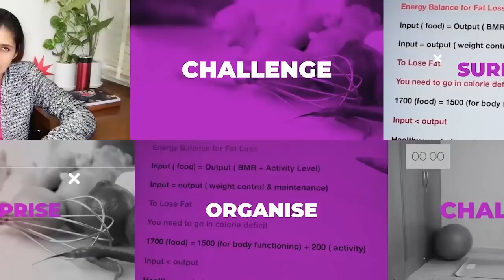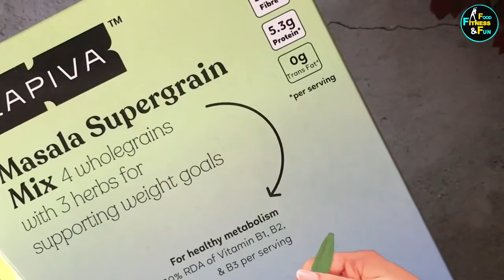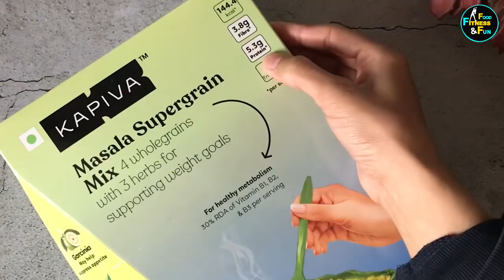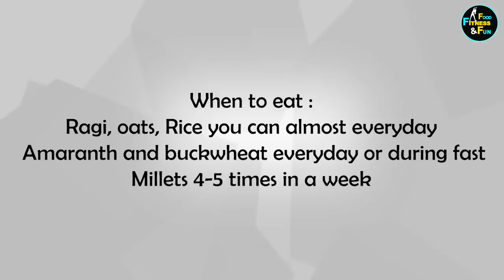8 Indian Super Grains to Eat Every Week For Weight Management | Balance Indian Diet Food | Breakfast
Hello guys! Today’s video covers 8 Indian super grains to Eat Every week for Weight Management. These are our balance Indian diet food. these super grains as healthy breakfast or healthy snacks over the weeks can help with losing weight. I will also share the healthy indian breakfast that I personally use. Maximise your chance of weight loss by including these top Indian weight loss grain in your Diet.

This variant of Masala Supergrain Mix is good for people whose goals are weight management or weight loss. It’s one of the easiest to make weight loss breakfast recipes. Do check it out!

8 Indian super grain
Grains to eat every week
Best Grains for weight loss
healthy breakfast
healthy snacks
healthy meals
healthy indian breakfast
healthy indian breakfast recipes
weight loss breakfast recipes
weight loss recipes indian
Weight management